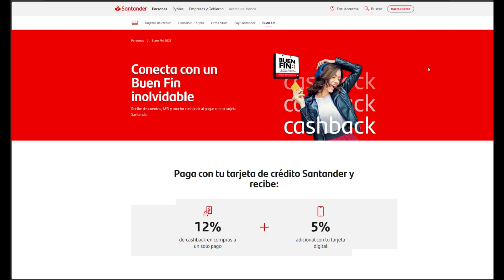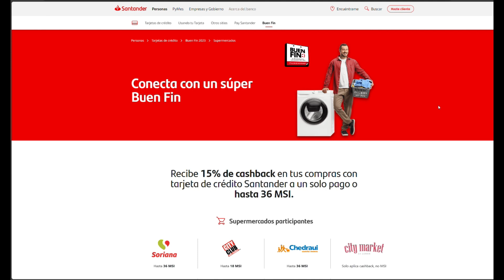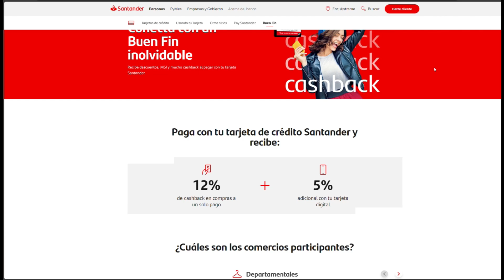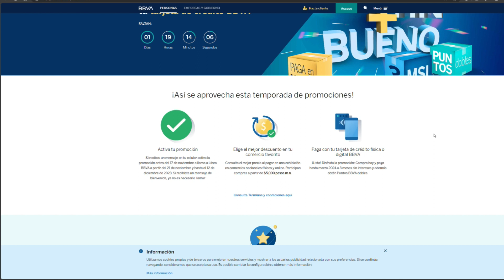$3000 de BONIFICACIÓN en American Express, Cashback en Santander y el Decepcionante BUEN FIN de BBVA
haz tu primera compra de $150MXN o más y recibe $100 MXN de 🎁 para usarlos en lo que quieras.

Regístrate en TEMU y obtén un paquete de $1000 en cupones

*Solicita tu tarjeta de crédito BANORTE en el siguiente link y recibe la primera anualidad SIN COSTO y con 6 meses sin intereses en todas las compras que realices los primeros 30 días:

*Has sido recomendado para solicitar la Tarjeta American Express con un bono de $1500:

*Regístrate en Letyshop y gana $100 pesos con el siguiente

*¡Acepta pagos con tarjeta con KiWi! Te regalo las comisiones de las transacciones de tu primer mes por un valor de hasta $300 pesos comprando tu terminal desde el siguiente enlace

* Gana $50  por unirte a Spin by OXXO con mi código: @JoseDanielP239 y conoce los beneficios